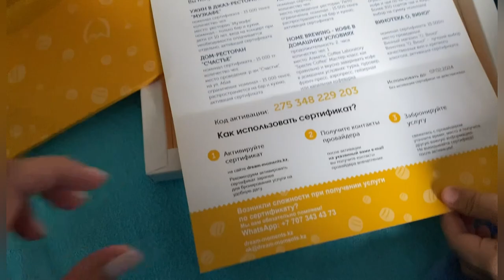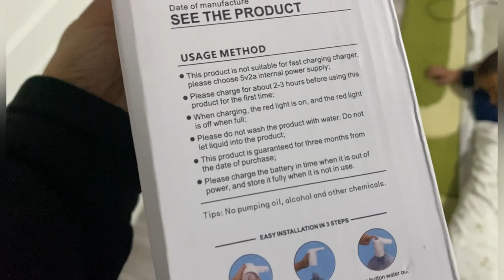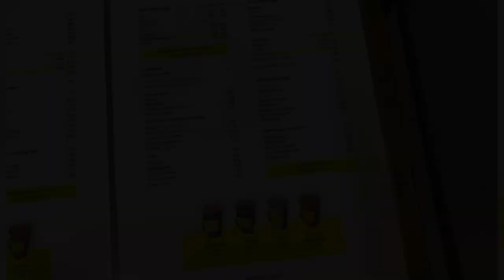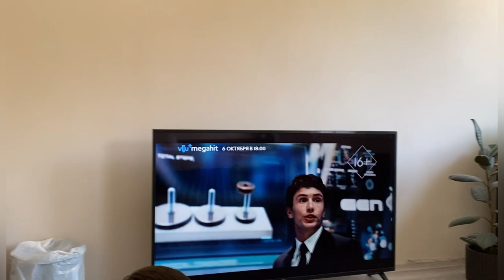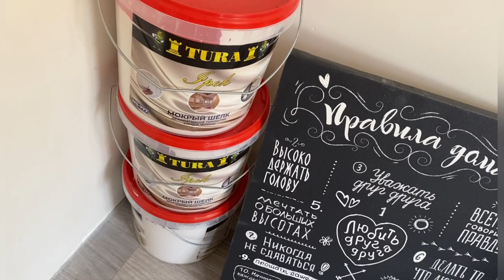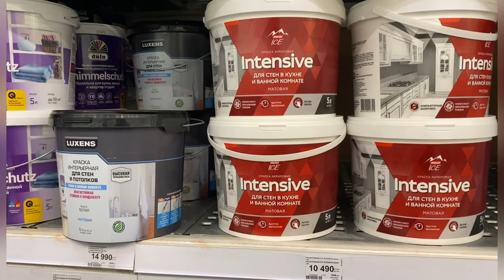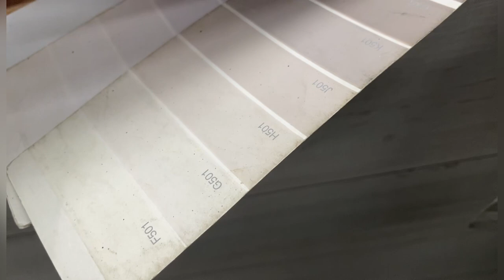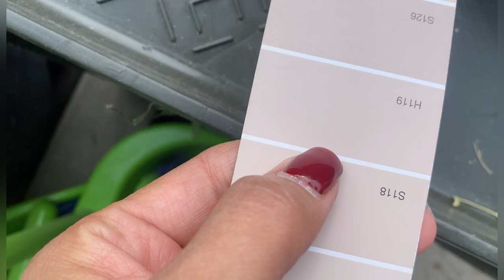Переезд в Казахстан / Стены ровные красивые/ Поклеили обои /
Астрахань қазақтары Қазақстанға көшті Алматы 13 жылдан бері тұрып жатыр.
Астраханские казахи переехали в Казахстан г.Алматы проживаем уже 13 лет.